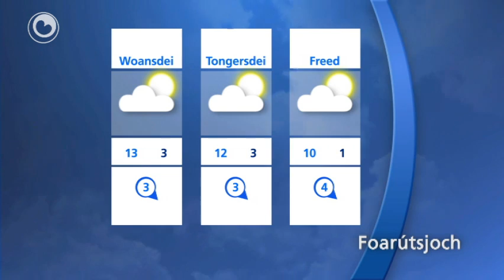It waarberjocht fan Piet Paulusma fan 21 maart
Tiisdei is der in soad bewolking, mar ek romte foar de sinne. It is in graad as 13. Woansdei is de sinne der folop by en is it 14 graden.Tongersdei flink wat sinne en 12 of 13 graden. Yn it wykein wurdt it wer wat kâlder. Yn de nachten kin it dan wer licht frieze.